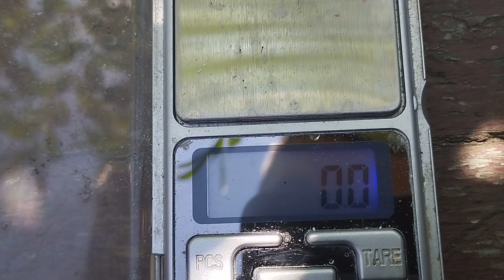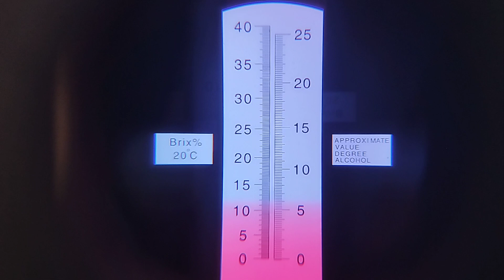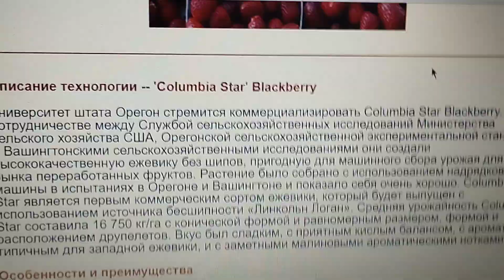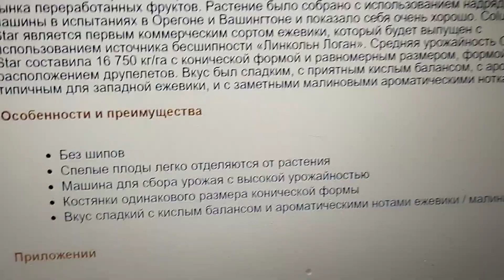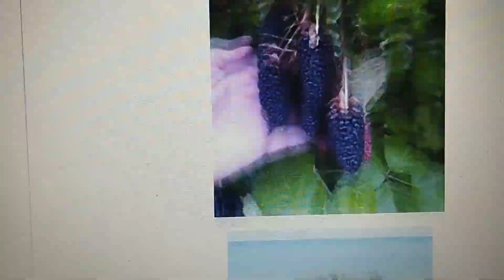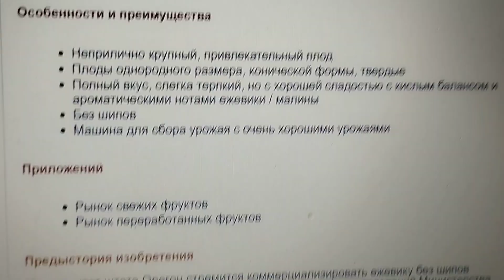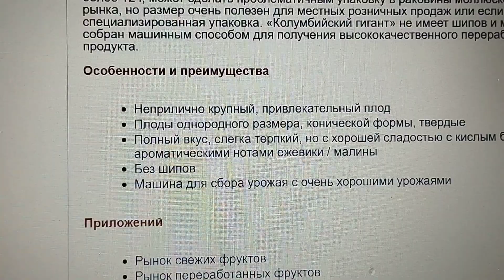Сорт ежевики Коламбия. Стар. Полный обзор.